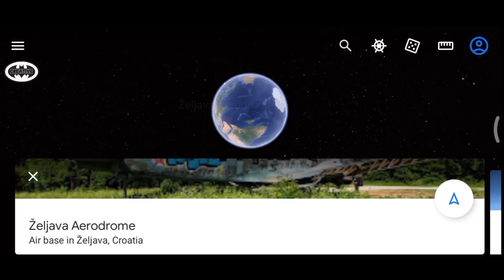Abandoned AIRCRAFT found 😱😱✈️👀🌎